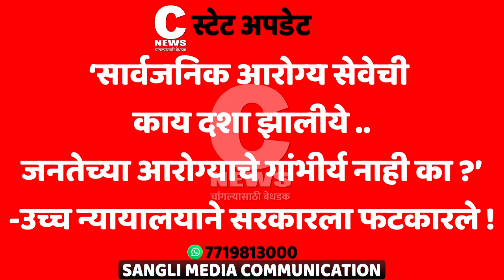आरोग्य सेवेबाबत उच्च न्यायालयाने सरकारला फटकारले Iसी न्यूज